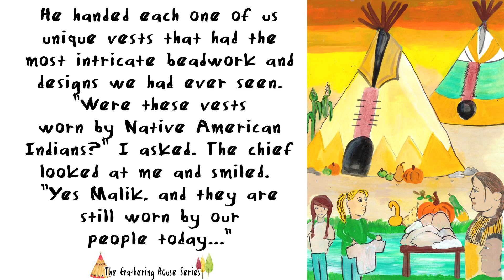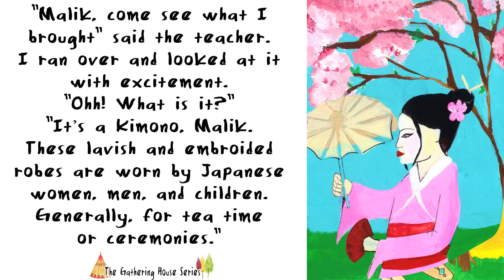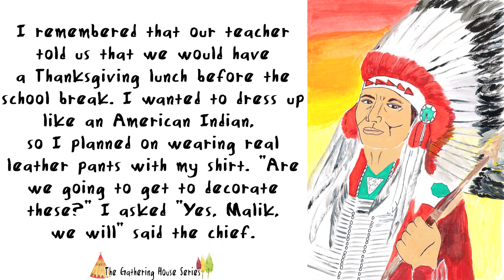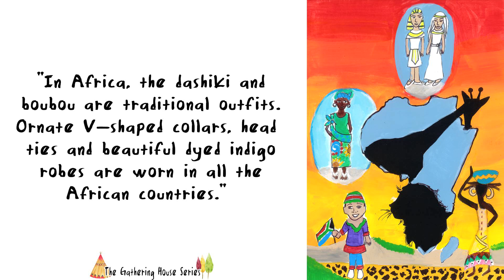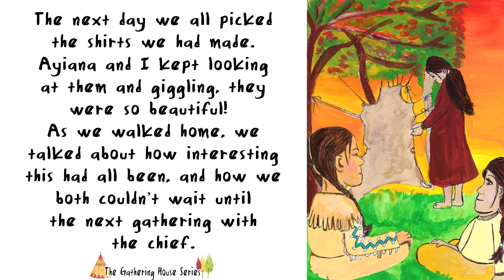OUTFITS AROUND THE WORLD from The Brilliant Kid